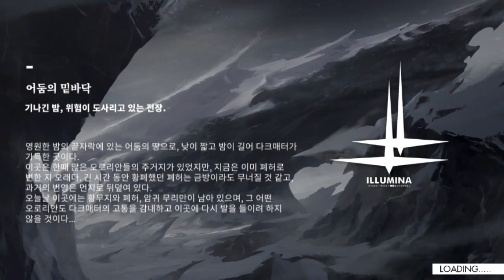백야극광 심연 지하성 11-1, 11-2. 더 쉬워진 11층?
0:00 11-1
6:16 11-2

Soundtrack Info

Maple Story(0"08 ~ 11"42)
0"08 ~ 1"40 Frozen Link
1"41 ~ 4"27 Warm Regard
4"27 ~ 6"39 Tower of Godness
6"40 ~ 11"42 Forgetfulness